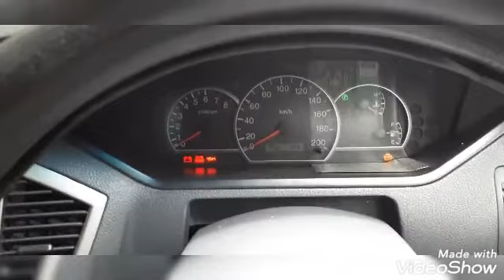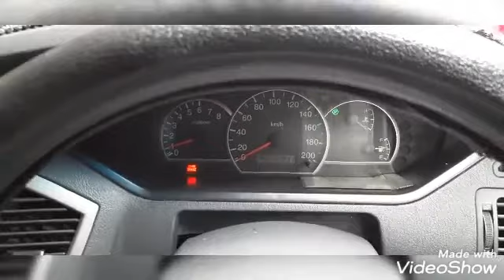Cara asik Membersihkan Sensor MAF kia Carens 2 menggunakan Al kohol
Sebenarnya MAF sensor tidak perlu dibersihkan, karenq Ia bisa mebersihkan sendiri bila ada kotoran, namun karena banyak pertanyaan apakah alkohol aman buat membersihkan sensor? maka saya buktikan dengan menyemprotkan pada MAF sensor, karena lebih mudah